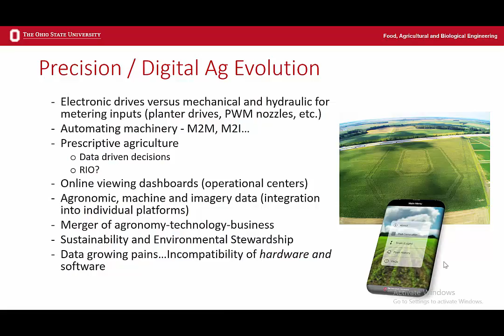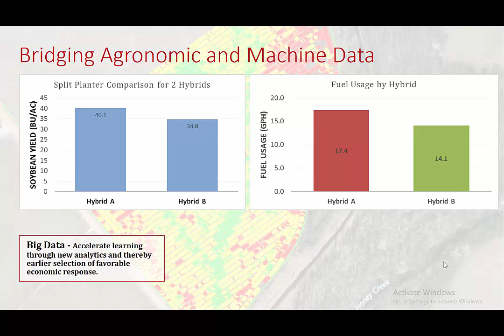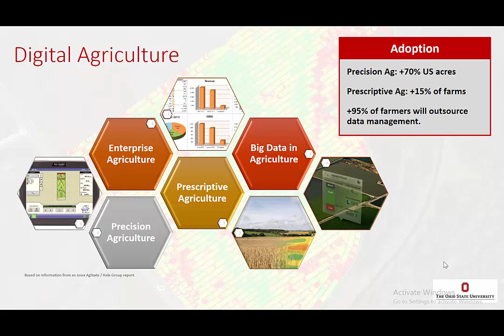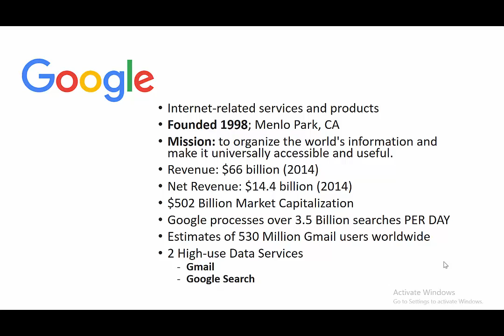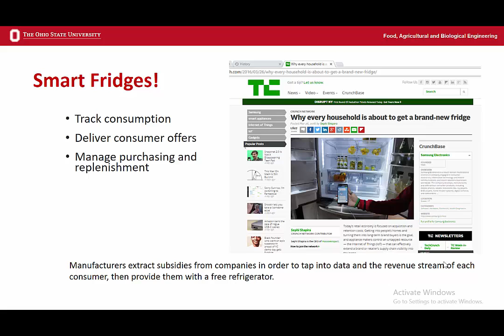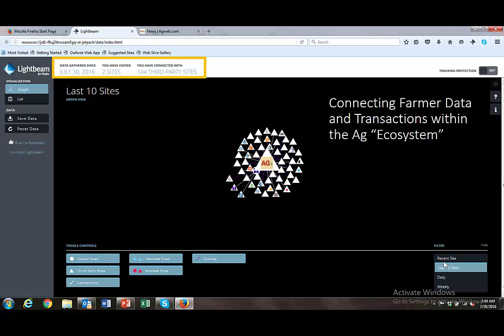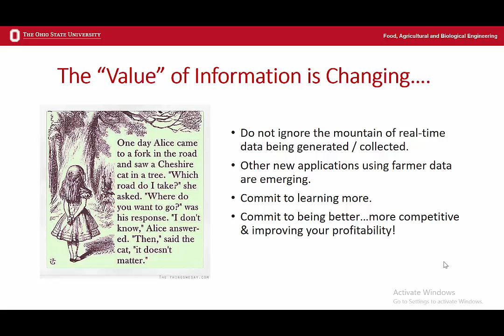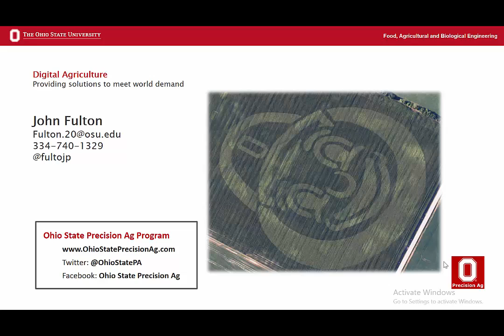Fulton, John;11/16:Big Data and Implications at the Farm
Prescriptive Agriculture is growing here in the US with several companies and retailers providing these data tools as a means to improve input efficiency at the farm level. At the same time, Big Data in agriculture production continues to be a topic of attention both positive and negatively. This presentation to overview Big Data and how it is evolving within US agriculture and the potential benefits it can provide farmers. Instructor: Dr. John Fulton, Ohio State University.